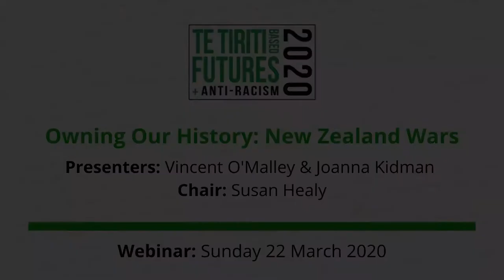Owning Our History: The New Zealand Wars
Professor Joanna Kidman and Dr Vincent O'Malley discuss the importance of engaging with and owning our history as part of the Tiriti-based Futures + Anti-racism 2020 online conference held in March 2020.

When Ōtorohanga College pupils petitioned Parliament in 2015, calling for a national day of commemoration for the New Zealand Wars, they sparked a vital debate about memory, identity and history. How do New Zealanders remember and forget difficult events in our colonial past? Why are some conflicts publicly remembered while others are forgotten or overlooked? And who decides? Now that New Zealand history will be taught in all schools from 2022, these questions become vitally important. We argue that iwi and hapū need to be at the forefront of conversations around this new curriculum and that connecting with mana whenua histories will empower rangatahi to better understand the places they call home.